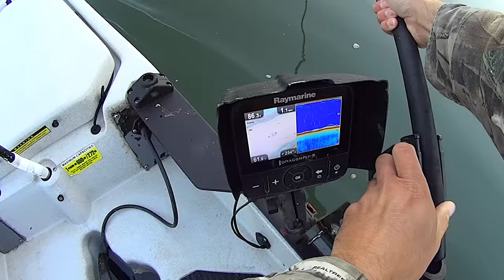Hooking SUMO Size Catfish At EXTREME Depths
In this video, I took a road trip to Nickajack Reservoir on the Tennessee River to do some kayak catfishing with Daniel from Catfish Sumo. It was fun day of drift fishing with some big catfish getting pulled into our kayaks.

White Rods 7ft
Black Rods: Academy Roughneck 7' Heavy Action
Reels Size 35
Line 40lb
Size 10/0 Hooks
8oz Sinkers
Rod Holders
Dragging Sinkers Book
Sumo Spoons
Life Jacket